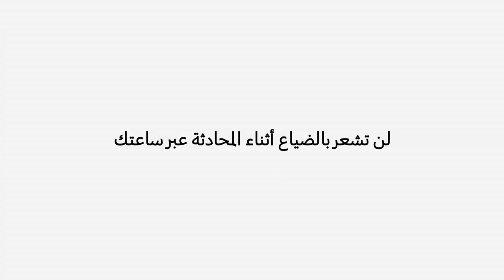Galaxy Watch3 | طريقة البقاء على اتصال